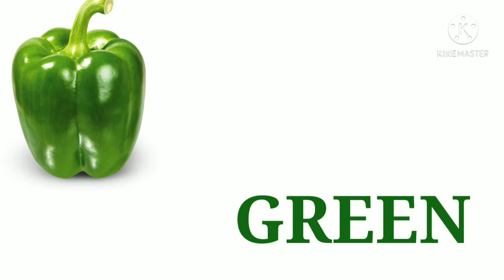learn colours,colors name,colors for kids,learn colours with spelling, nursery video,kids video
learn colours,colors name,learn colours,learn coloura with spelling, nursery video,kids video